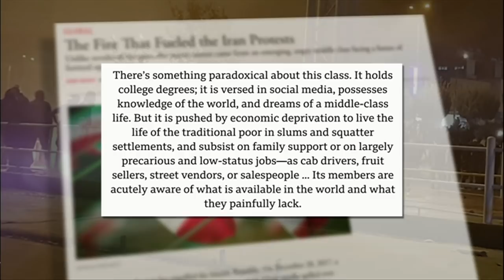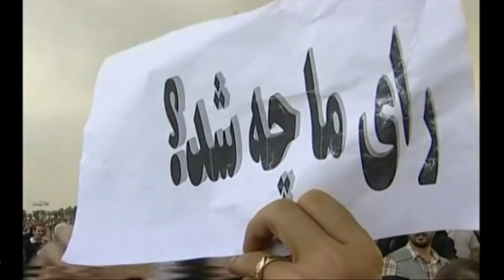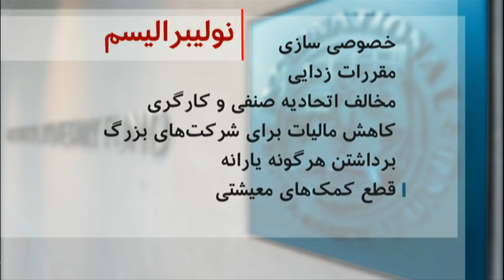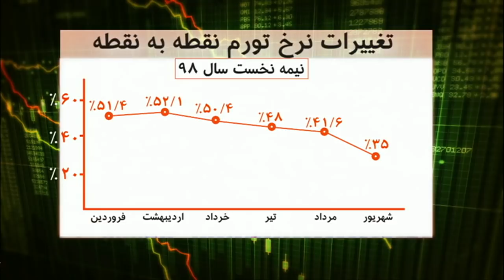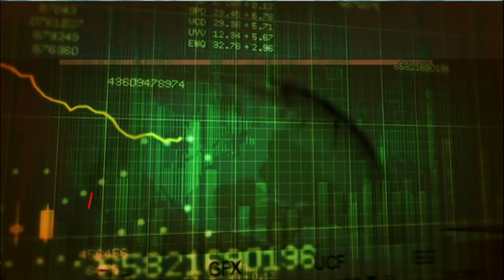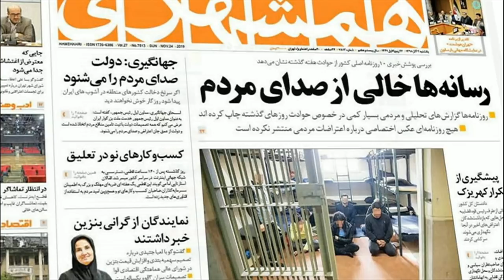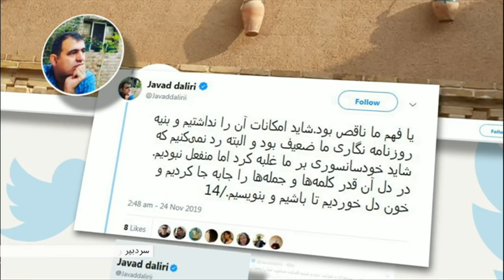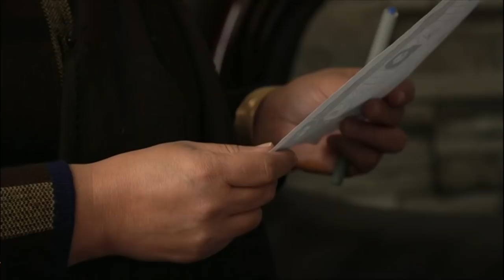تغییرات مهم‌ترین شاخص‌های اقتصادی در ایران و بیشتر: خبرنگاران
در برنامه این هفته خبرنگاران، گزارش هایی است که به مروری بر خواسته ها و طیف معترضان در ۲۰ سال اخیر، سانسور و فشار بر رسانه‌ها در جریان اعتراض‌های اخیر، تغییرات مهم‌ترین شاخص‌های اقتصادی در سال جاری در ایران، و خشونت جنسی علیه زنان در افغانستان، می پردازد.